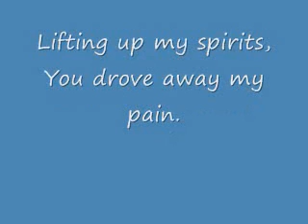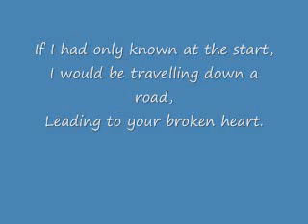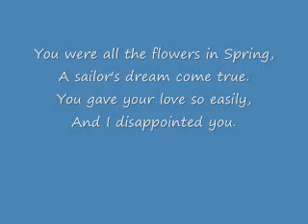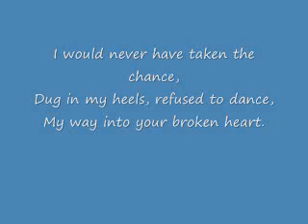ROGER W. CURRIE : Into Your Broken Heart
This song is meant as an apology.